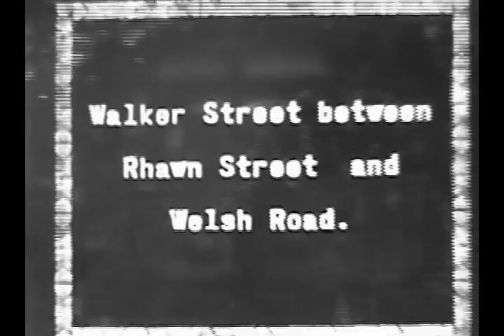Holmesburg 1925 Part 2.mov